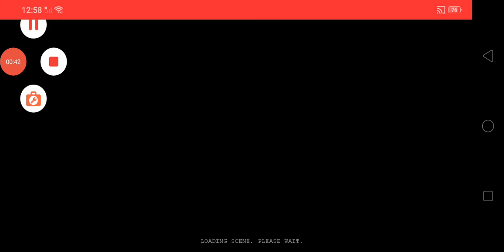Playing SCP containment breach on mobile! (scary)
this video is about me playing scp containment breach on mobile

pls subscriber for part 2 which is me testing it on euclid level!